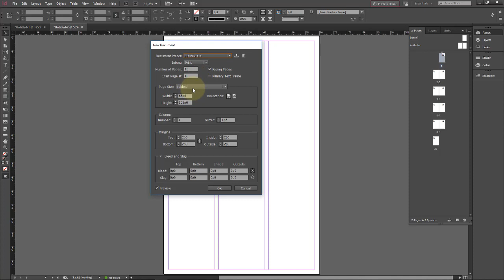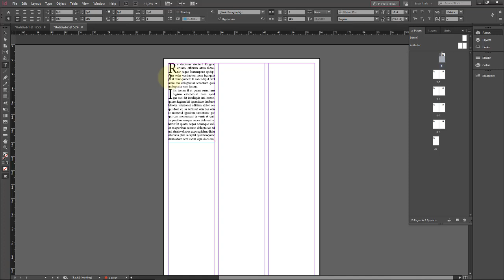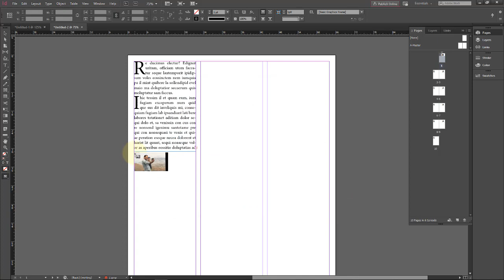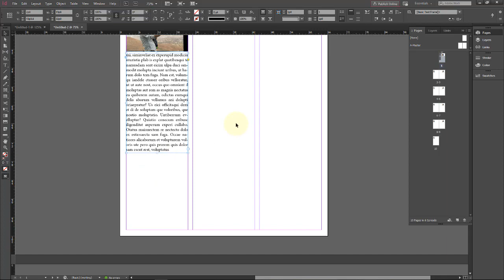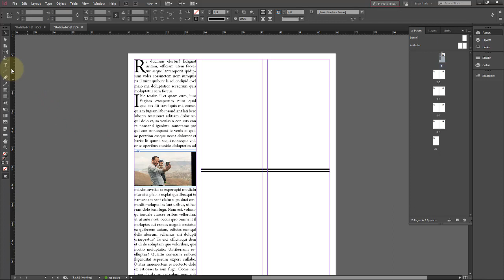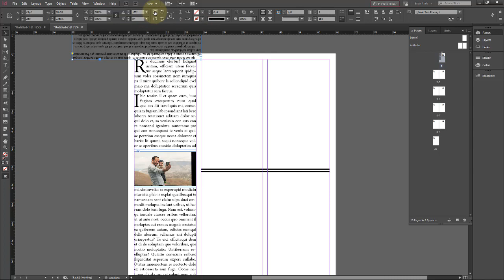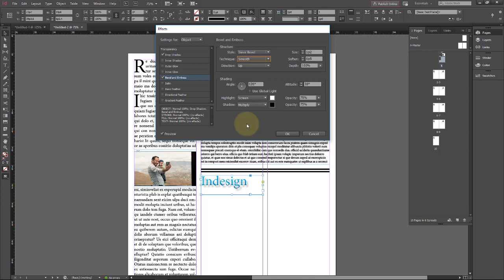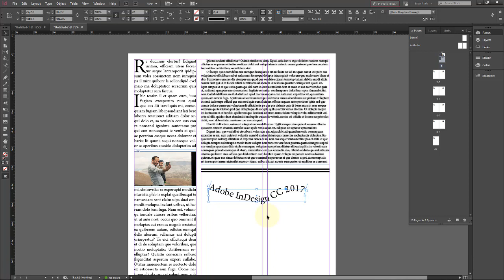Adobe InDesign CC Aula 14 Ferramenta texto Aula 02